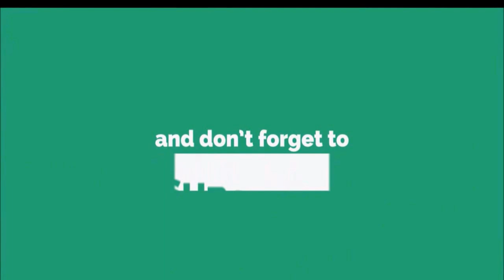Maize Thresher | Maize Thresher Machine in Pakistan | Corn sheller Machine Pakistan | 2020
Is Video ma dikhaya gya ha k Maize Thresher Kaise work krti ha.
Pakistan main maki(Corn) ko shaller krny ka mukmal process full video by World's Color
Corn Sheller Machine
Warm Size: 13 Feet Long
Feeding impeller pit size: 4.5 Feet (manufactured by 14 gauge steel sheet)
Big Gear Box
Gear Box Shaft Size: 40 mm
Double Bracket Bearing at Main Shaft
Production: 400 to 450 maund Per hour
Fuel Consumption 3 Liter Per Hour
6 Month Warranty
Price: 170,000/-
corn sheller,
corn sheller machine,
corn,
corn thresher,
sheller,
corn shelling machine,
corn thresher machine,
diy corn sheller,
bamboo corn sheller,
corn shelling,
a diy corn sheller machine,
mini corn sheller machine,
farm corn sheller machine,
fresh corn sheller machine,
sweet corn sheller machine,
drill powered corn sheller,
handmade corn sheller machine,
amazing diy corn sheller machine,
maize sheller,
corn peeler machine
MAIZE THRESHER
MAIZE DEHUSKER
MAKKA THRESHER,
maize threshe,
maize dehusker machine,
maize dehusker,
maize dehusker sheller,
maize sheller,
corn thresher,
makka,
makka thresher,
makka machine,
maize dehusker with conveyor,
maize dehusker self feed,
automatic maize thresher,
sonalika maize sheller,
sonalika maize dehausker thresher,
sonalika makka machine,
maize thresher south africa,
maize thresher design,
maize cultivation,
motor driven maize sheller,
amar maize dehusker
maize dehusker machine,
maize dehusker,
maize sheller,
corn thresher,
makka,
makka thresher,
automatic maize thresher,
maize thresher design,
maize cultivation,
maize thresher,
corn sheller,
corn thresher machine,
agriculture farming,
agriculture,
makai ki sabji,
makai ki kasht in pakistan,
makai ki kheti,
makai ki kasht,
corn peeling machine,
corn threshing machine,